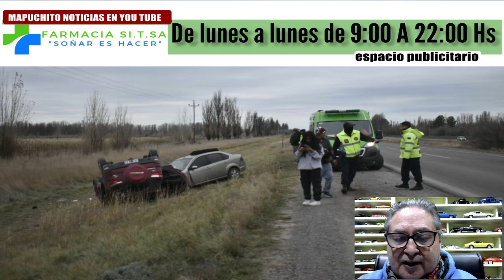SOLO HERIDOS LEVES EN CHOQUE DE FRENTE A POCOS KM DE VIEDMA